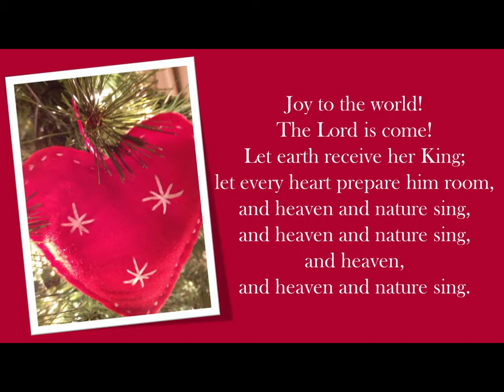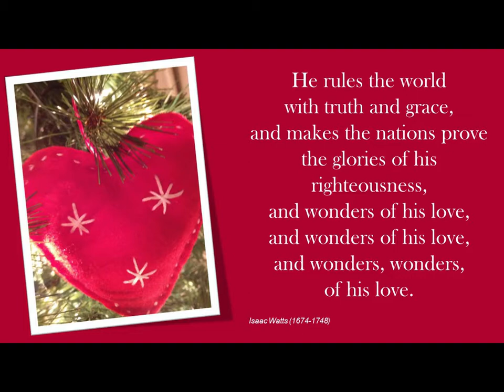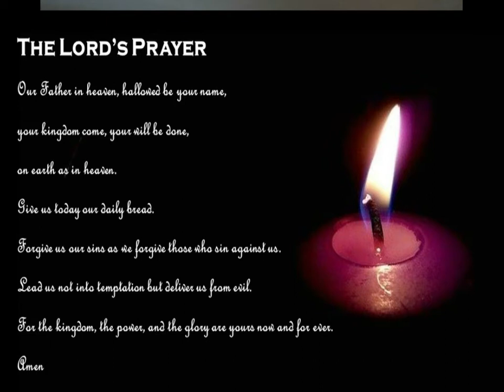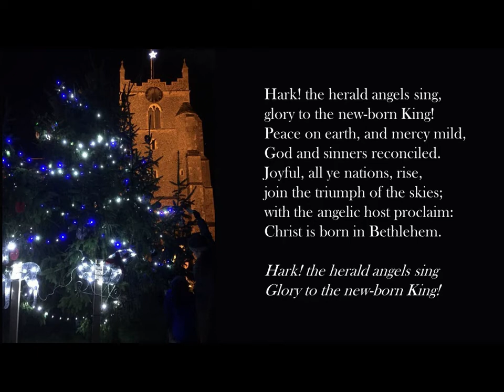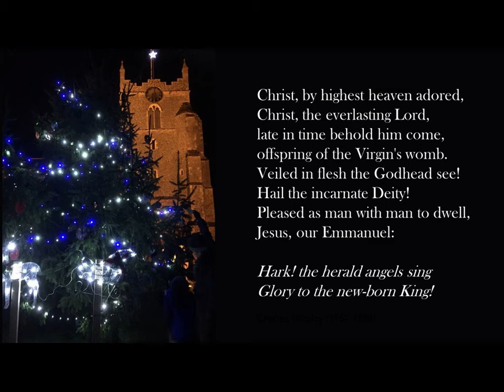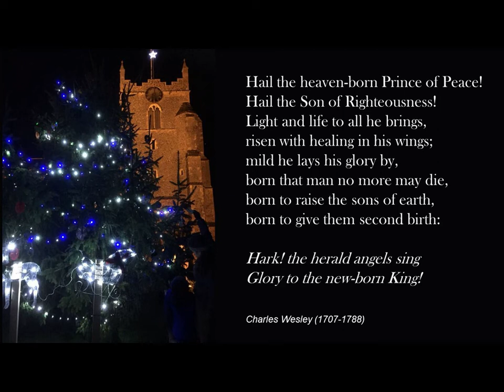25th December - Christmas Day